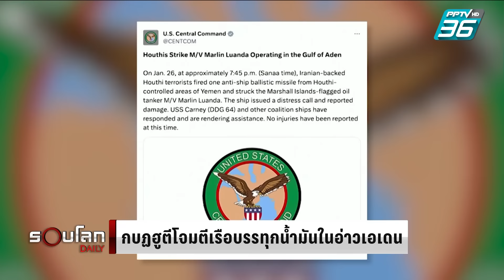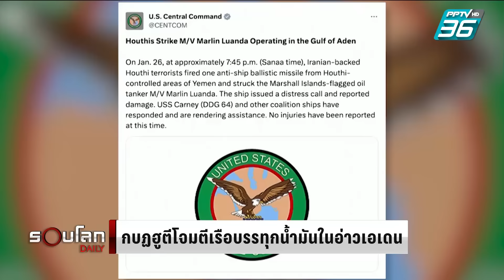ศาลโลกชี้อิสราเอลต้องป้องกันการฆ่าล้างเผ่าพันธุ์ในกาซา | รอบโลก DAILY | 27 ม.ค. 67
สงครามอิสราเอล-ฮามาสในฉนวนกาซาดำเนินมาใกล้เข้าสู่เดือนที่ 4 แล้ว ส่งผลให้มีผู้เสียชีวิตในฉนวนกาซาแล้วไม่ต่ำกว่า 25,000 คน โดยเมื่อคืนที่ผ่านมาศาลยุติธรรมระหว่างประเทศ หรือ ICJ ได้มีคำตัดสินให้อิสราเอลต้องป้องกันการกระทำฆ่าล้างเผ่าพันธุ์ในฉนวนกาซาและเปิดทางให้มีการส่งความช่วยเหลือเข้าไป แม้หลายฝ่ายบอกว่านี่เป็นคำตัดสินครั้งประวัติศาสตร์ อย่างไรก็ตาม คำตัดสินของศาลยุติธรรมระหว่างประเทศกลับไม่ได้มีคำสั่งหยุดยิง ซึ่งทำให้ชาวปาเลสไตน์ในฉนวนกาซาบอกว่า ผิดหวังต่อคำตัดสินที่ออกมา